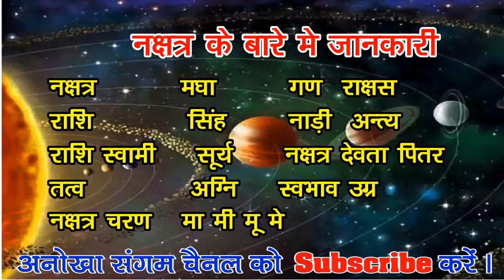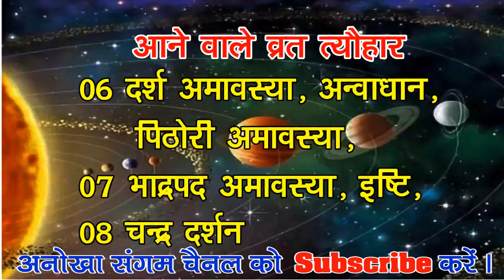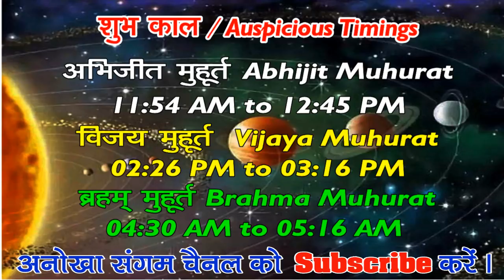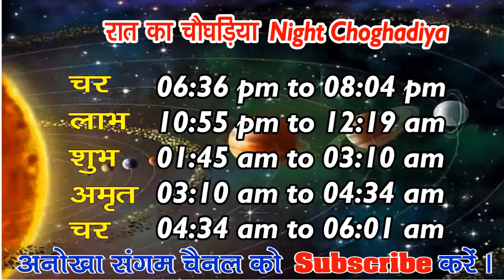Aaj ka Panchang 6 Sept. 2021 -पंचांग | आज का तिथि पंचांग | शुभ मुहूर्त, राहुकाल | Monday Panchang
आज की तिथि ,वार, नक्षत्र ,योग व् करण के बारे में जानकारी ,आज का पंचांग,आज का पंचांग हिंदी में ,आज का पंचांग क्या है ,आज का शुभ मुहूर्त ,आज का राहु काल 2021का पंचांग आज कौन सी तिथि है आज का पंचांग बताओ आज का विचार  आज कौन सी तिथि है अनोखा संगम का पंचांग तारीख 6 सितम्बर  2021 आज का पंचांग तिथि नक्षत्र 6 सितम्बर  2021 का सूर्योदय और चंद्रोदय का समय 6 सितम्बर 2021 आज का चौघड़िया और आज का शुभ मुहूर्त आज का पंचांग, शुभ मुहूर्त, राहुकाल
today,aaj ka panchang tithi, aaj ka panchang , aaj ka rahu kaal